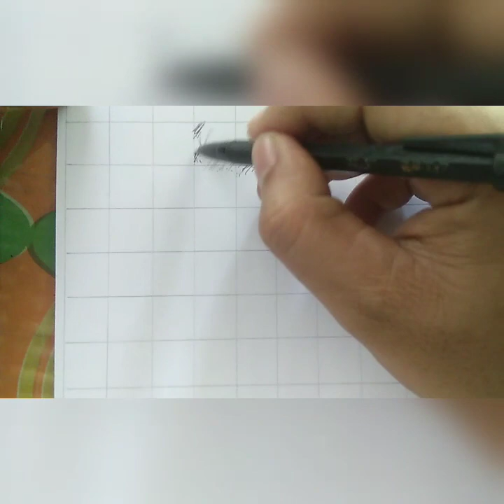Jim Root Slipknot Sketch Drawing